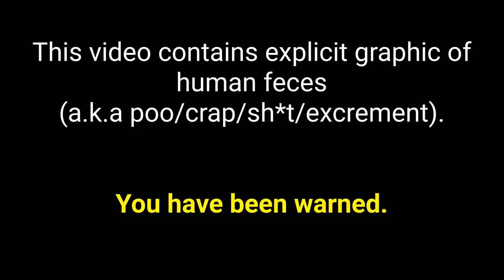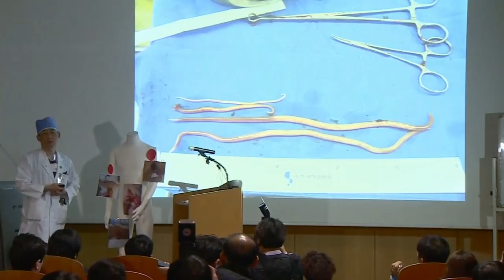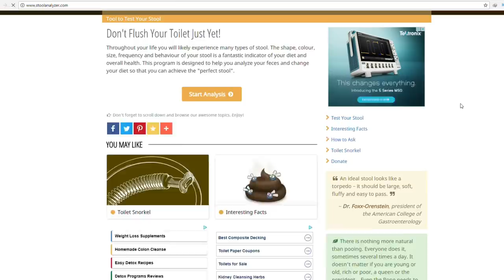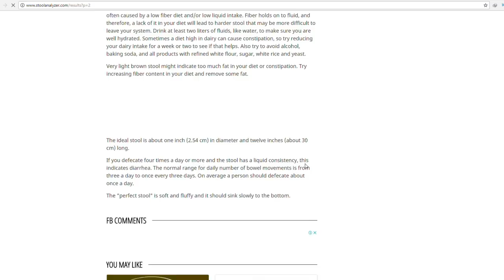5 Crappy Engineering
These marvelous inventions might be disgustang, but useful nonetheless. Enjoy!